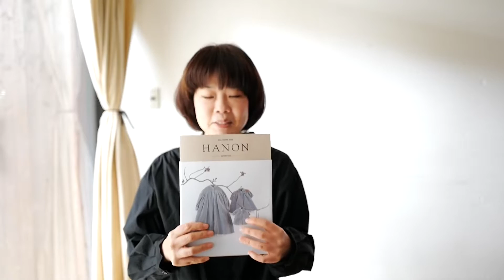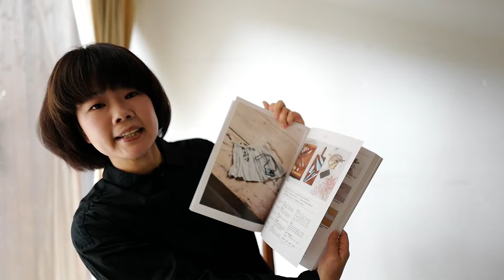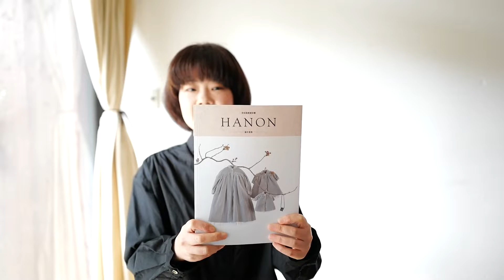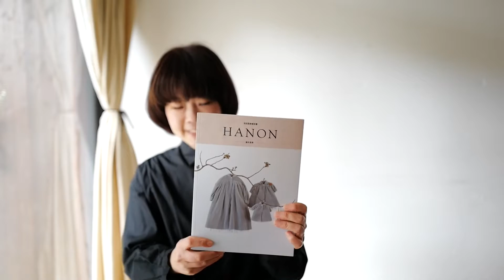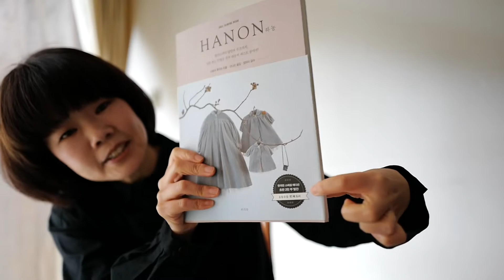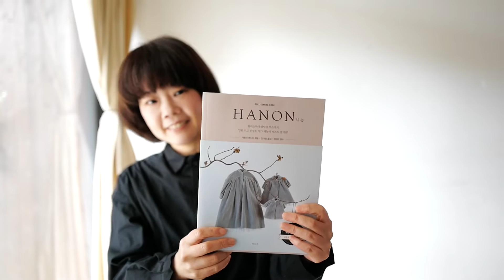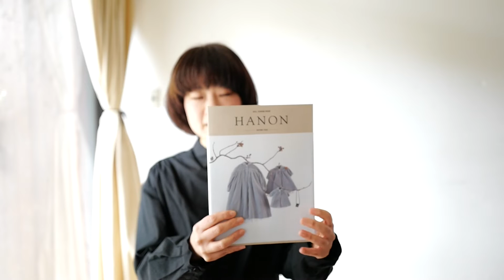DOLL SEWING BOOK HANONについて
ドール服作家 HANONのサトミです。
この動画は著書ドールソーイングブックハノンの日本国内版、韓国版、台湾版、欧米版の見比べです。

ドール服 作家HANON(ハノン)です。
ヴィンテージブライスドールの虜になり、2001年のタカラ（現タカラトミー）による復刻販売と同時にカスタマイズや縫製を開始。カスタム総数は3300体以上。手芸倶楽部キットはオンラインショップで発売中です。

オフィシャル（CWCジュニームーン）で初の公認カスタムワークショップを開催。
2006年「ブライスビューティーコンテスト第１回」審査員。
2007年 05月 書籍「ブ​ライスカスタム基礎ノート」を監修。
​2016年 03月 著書「DOLL SEWING BOOK HANON」が出版。
2017年 06月 リカちゃんフレンド おめかしコレクション 「きらちゃん」「あつしくん」のHANONモデルが発売。
2018年 05月 「ユノアクルスライト アズライト」「ユノアクルスライト フロゥライト」のHANONモデルが発売。
2018年 08月 「Little Cho Doll」のHANONモデルが発売。
2019年 07月 「JerrryBerry  Doll」のHANONモデルが発売
2019年 10 月 著書「Tiny Wardrobe」が欧米で出版。
​2020年 03月 著書「DOLL SEWING BOOK HANON ARRANGEMENT」が出版。

台湾、オランダ、フランス、カナダ、イギリス、サンフランシスコ、ドイツ、スコットランド、スペイン、ポルトガル、ロシア、香港、ニューヨーク、韓国、上海、北京など海外でも活動。​